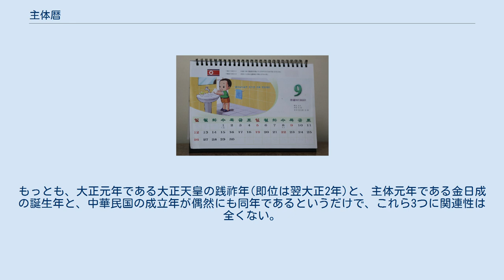主体暦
主体暦（しゅたいれき、チュチェれき、朝: 주체력）とは、1997年に朝鮮民主主義人民共和国で使用開始された紀年法で金日成が生まれた1912年を元年とする。
暦法はグレゴリオ暦を採用している。
西暦（キリスト紀元）から1911を減じた値となる。
西暦2021年は、主体暦110年である。
人民暦または国民暦という。
 国家主席金日成の生誕年である1912年を元年とする。
他の紀年法と同様に元年を1年として計算するため、金日成の生誕周年と暦の年数の間には1年の差があり、金日成生誕100周年に当たる2012年は「主体暦101年」となる。
無期限の紀年法であり、暦法はグレゴリオ暦であるため、年数以外の月日については西暦と共通する。
 朝鮮民主主義人民共和国では成立から一貫して西暦を公用年号として用いていたが、金日成3年忌と建国49周年に当たる1997年9月9日に新たな紀年法として主体暦の使用が始まった。
そのため、「主体元年」から「主体86年9月8日」までは、同時代的には使われていない。
 朝鮮民主主義人民共和国の公式的な行事、マスメディアやカレンダーなどで使用される一方、今のところ西暦の頻度を下回っている。
主体暦が使われる場合でも西暦と併用であったりする。
朝鮮中央テレビや朝鮮の声放送の日本語放送では（漢字で書ける語の場合、どのように読むかは政治が絡む事情である）「チュチェ○年」と読んでいる。
 主体暦は、日本の大正、及び中華民国（台湾）の民国紀元と元年が一致するので、「主体N年」は「大正N年」と「民国N年」に相当する。
但し、大正は皇紀のような紀元ではなく元号であって、1912年7月30日から1926年12月25日までの期間なので、完全には一致しない。
もっとも、大正元年である大正天皇の践祚年(即位は翌大正2年)と、主体元年である金日成の誕生年と、中華民国の成立年が偶然にも同年であるというだけで、これら3つに関連性は全くない。